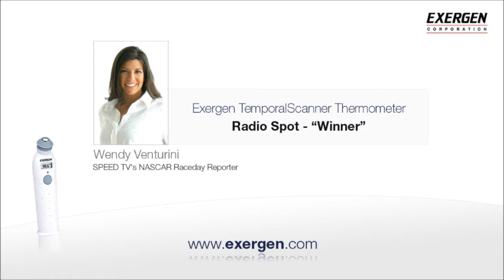Exergen - Radio Spot - Winner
Exergen Radio Spot "Winner" Featuring Wendy Venturini SPEED TV's NASCAR Raceday Reporter.

The Exergen TemporalScanner Thermometer is designed to provide accurate temperatures by measuring the temperature of the skin's surface over the temporal artery, located beneath the forehead.